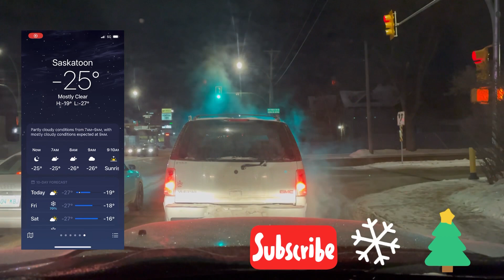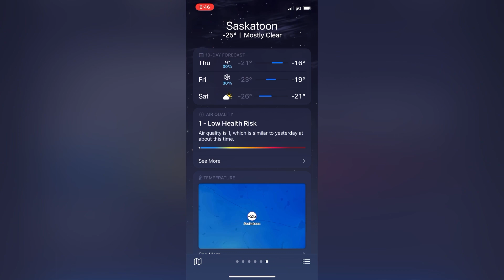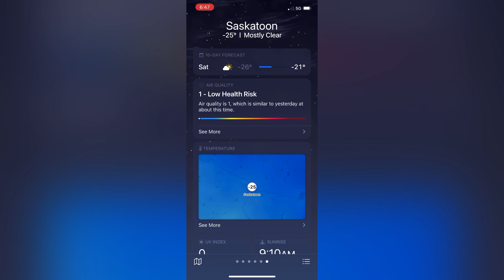Going to work early morning cold winter -34 temperature